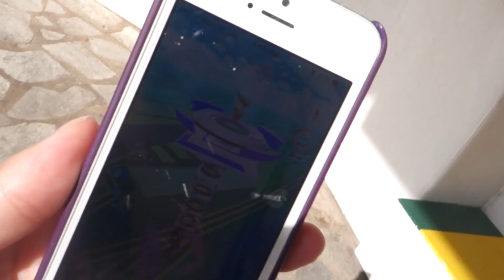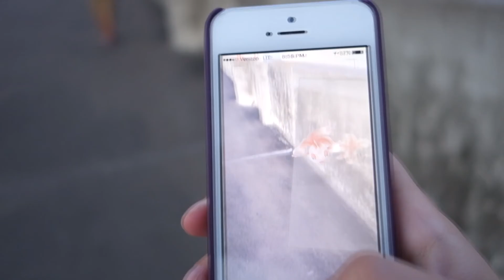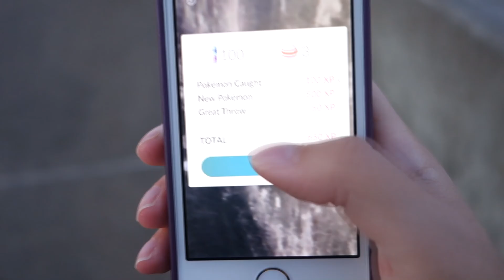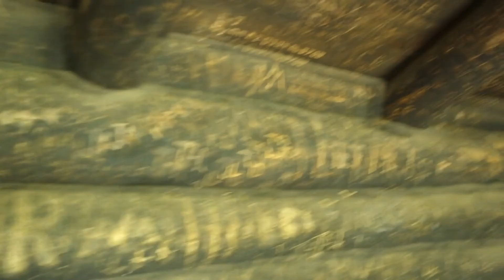Summer 2016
This is a video/vlog about my whole summer! It's longer than usual, but it's awesome! I'll be back now posting regularly! :)